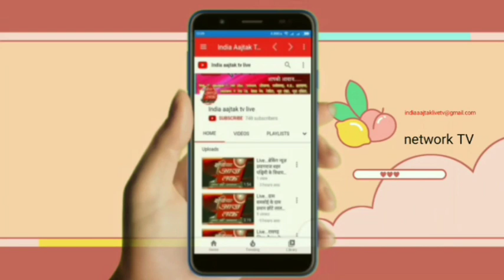Live . जिला बदर के वायरल ऑडियो का सच DCN Network TV पर उपलब्ध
Share Karen like Karen comment Karen India aaj tak TV live ko surprise Karen जिला बदर के वायरल ऑडियो का सच

जौनपुर

आज एक ऑडियो बहुत तेजी से वायरल हुआ जिसमें जिला बदर बदमाश केराकत स्पेक्टर कोतवाली विनय सिंह का ऑडियो वायरल होते ही पुलिस महकमे में हड़कंप मच गया | इस संबंध में अपर पुलिस अधीक्षक ने क्या कहा आइए सुनते हैं

अमित पाण्डेय मंडल हेड aap